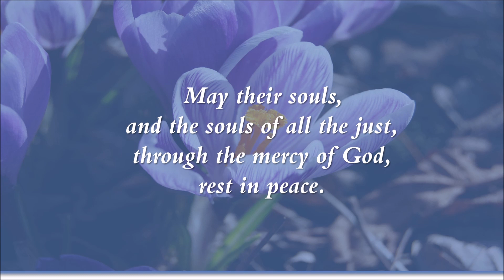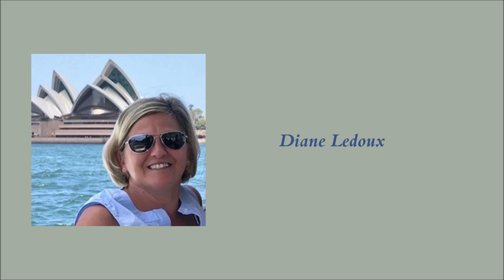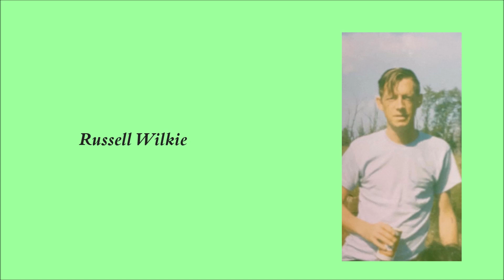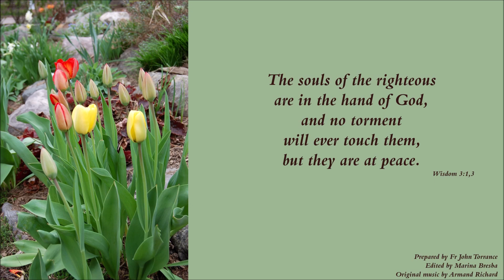Commemoration of All Souls